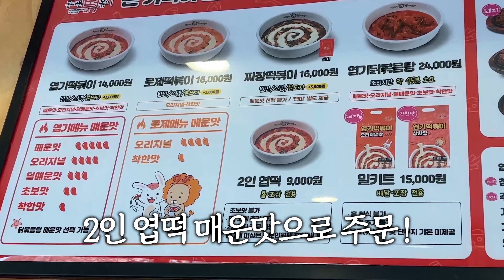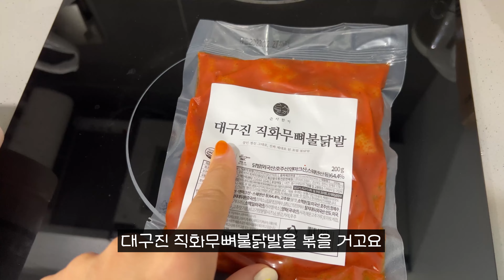매운맛 TOP 5 가장 매운 음식은?! 맵찔이의 도전 마라탕 엽떡 닭발 불닭볶음면 실비김치